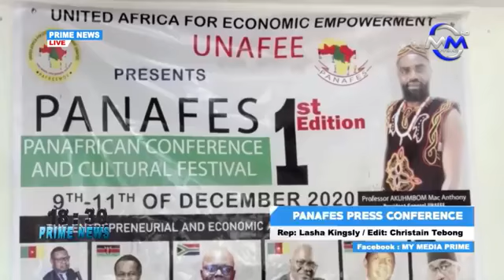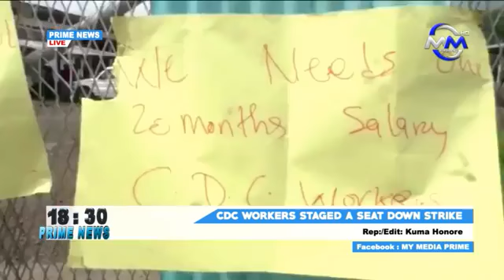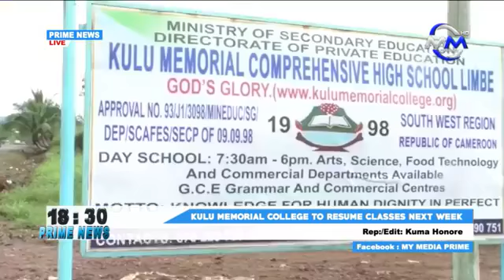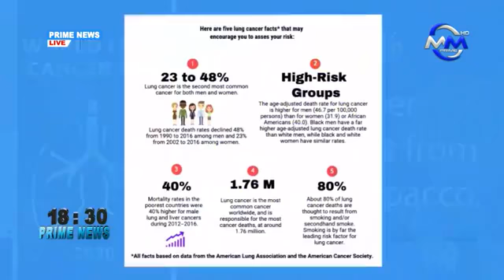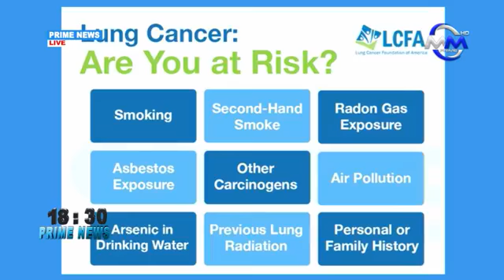Prime News - Friday 13th November 2020, Media Prime